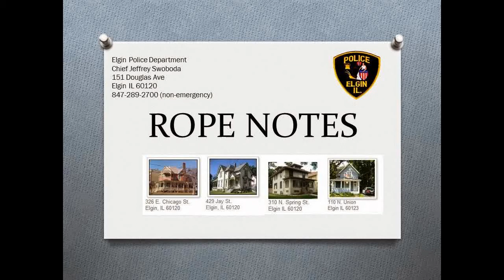ROPE Notes - Officer Engelke 6/19/14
Meet Officer Engelke, Elgin's ROPE officer in the 301 area!